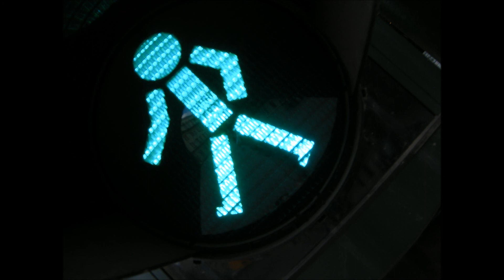The Hubcaps - Walk Away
An original tune by The Hubcaps. Recorded at Pink Usagi Studios, Battersea, London.
31 August 2013
Graham Hadley - drums and all engineering, Russ Francis - bass, Guy Tambling - vocals, theremin and keyboards, Dave Woodman - harmonica, wahwah pedal.